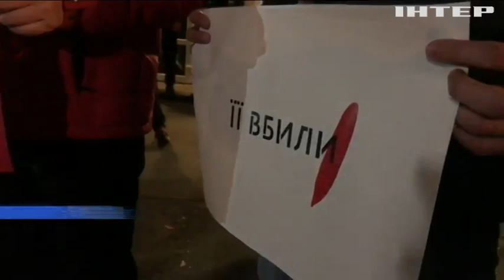Вбивство Катерини Гандзюк: поліція провела 13 обшуків